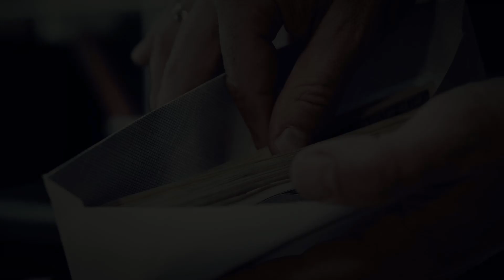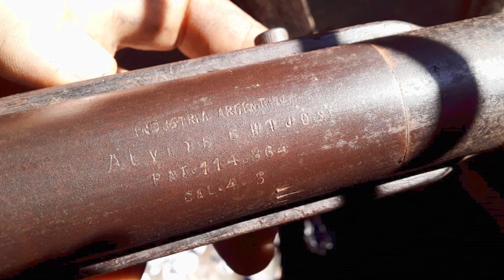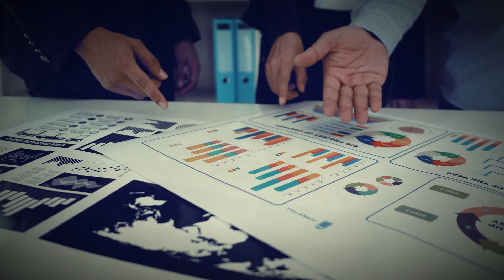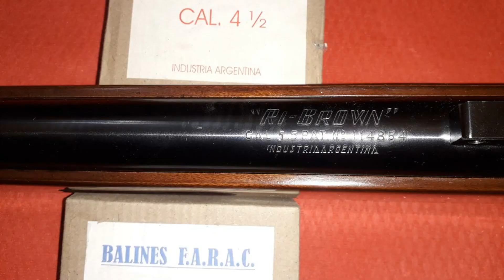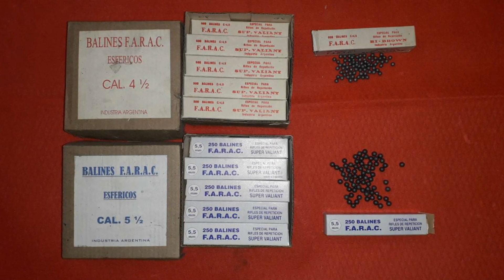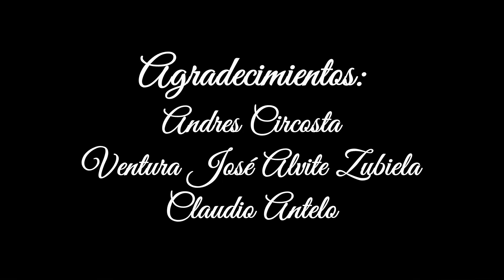La Prestigiosa FARAC | RiBrown-Supervaliant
historia de la fábrica Argentina de rifles de aire comprimido   (FARAC) conocida por sus rifles de aire comprimido a resorte Ribrown, Supervaliant y entre otros.